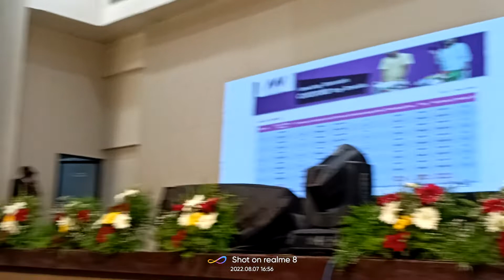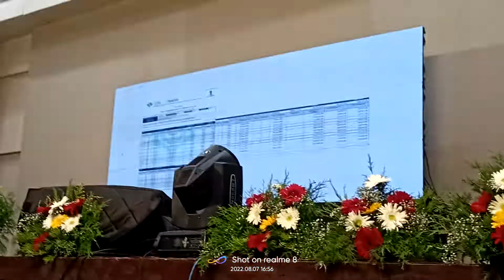MUBEEN SIR SPEECH 4